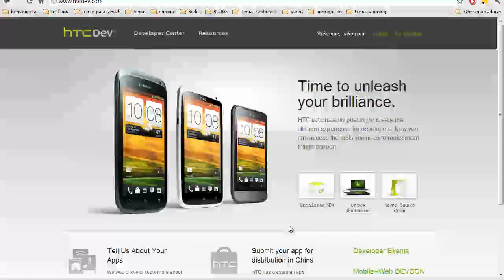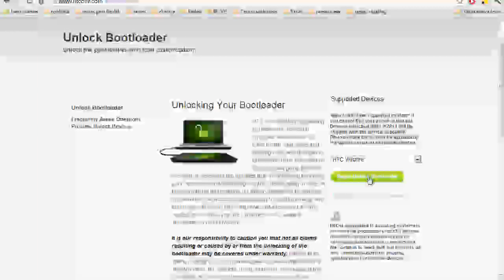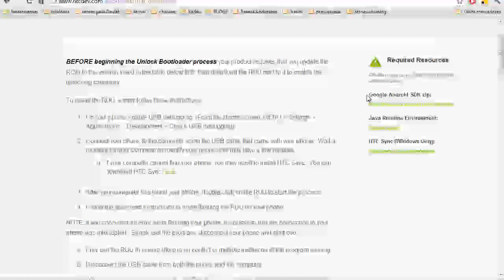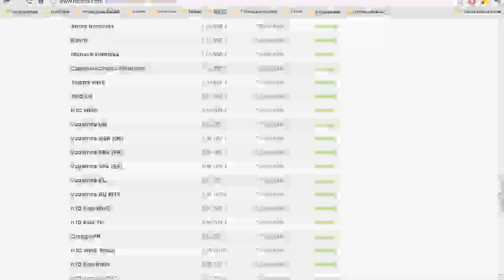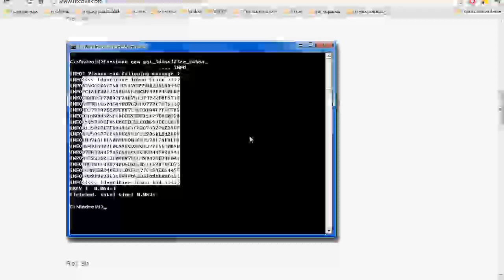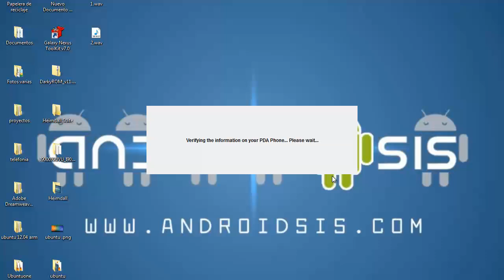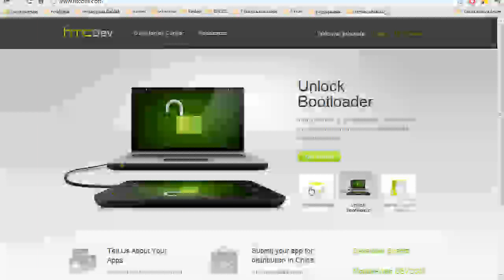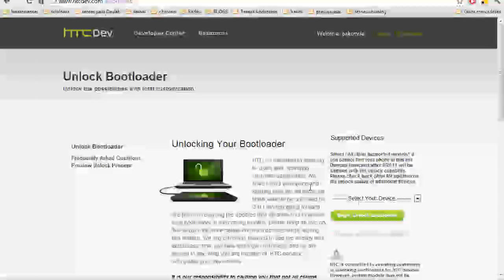Cómo desbloquear el bootloader de terminales HTC usando HTCdev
Vídeo tutorial de cómo desbloquear el bootloader usando la web de HTCdev
Página de HTCdev: